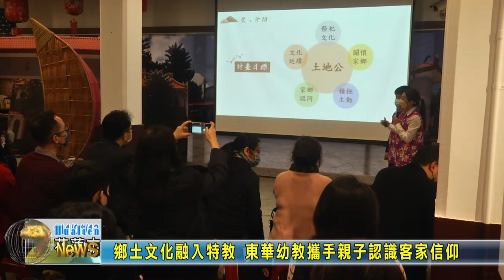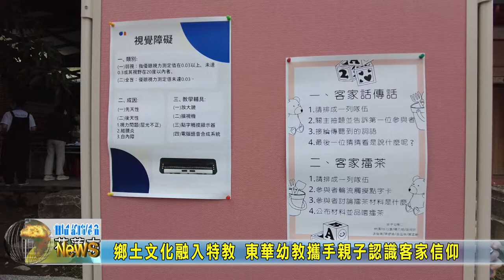20220113 04 鄉土文化融入特教 東華幼教攜手親子認識客家信仰